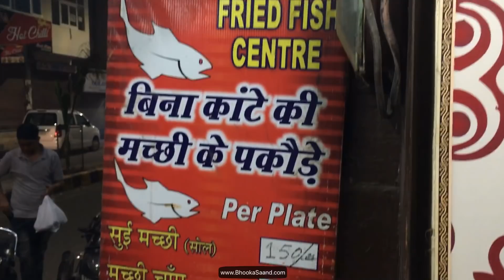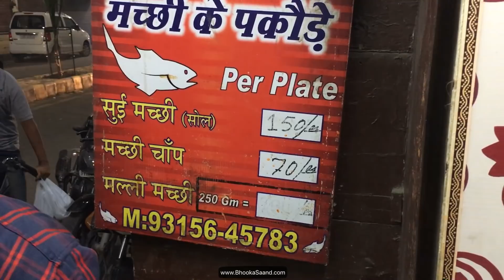Fish Pakora and Fish Champ | Sardar Ji Frontier Fish, Ambala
This is the second video of our video series "Ambala Ke Zaike". Ambala has some great hidden food gems and in this series you will find some lip smacking places of Ambala.

In this video, we are showing you Sardar Ji Frontier Fish wale which is located in Rai Market, Ambala Cantt. This shop is just 5 mins away from National Highway, Bus Stand and Railway Station of Ambala.

For more food and drinks reviews, check my food blog

Cheers!